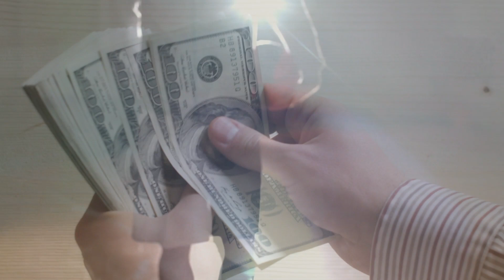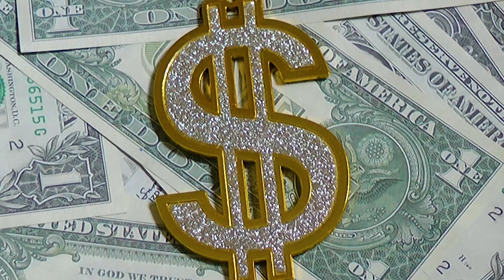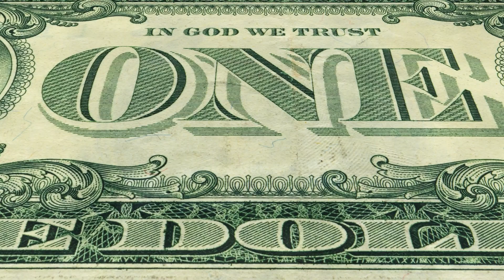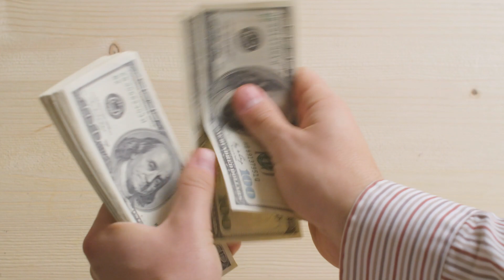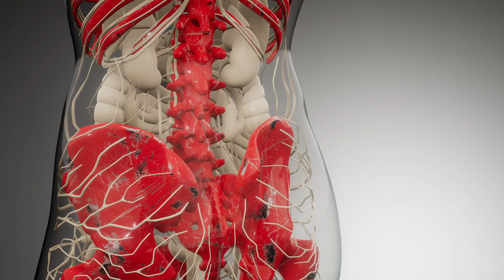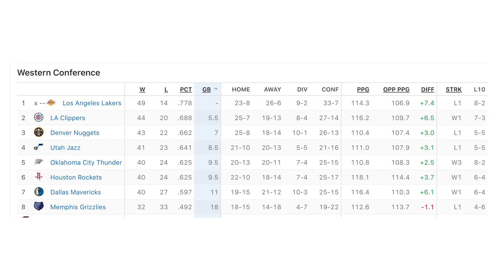Will Stephen A Smith Give Kawhi Leonard and Clippers Credit if They Win?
The Dreamerspro Short Clips are a quick summary of some of the most interesting sports topics that we cover on our Podcast. Be sure to leave a comment to let us know what you think.

Check out  The Dreamerspro Podcast on Spotify or Itunes and let us know what you think.

The Dreamerspro Podcast Show is a weekly recap of all the events that transpired throughout the NBA and other sports. Check out our show on Spotify or Itunes and let us know your thoughts!